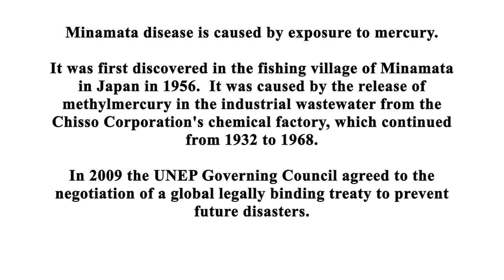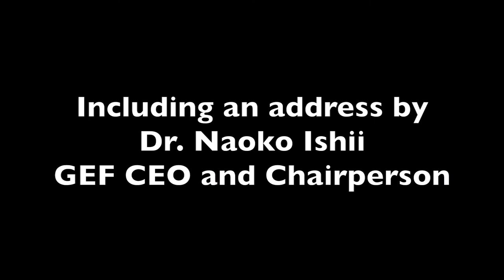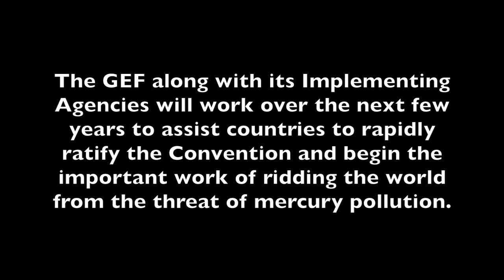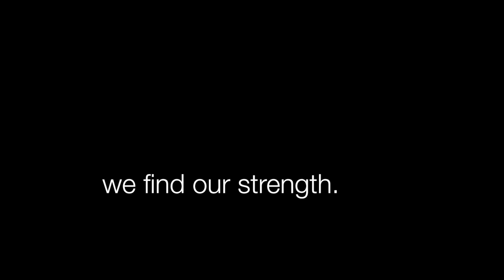The Minamata Convention and the GEF